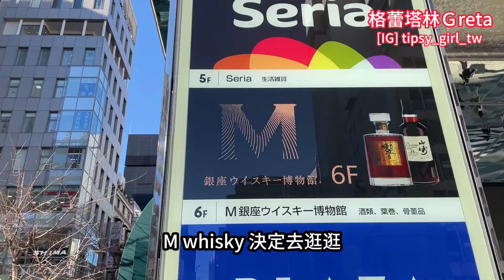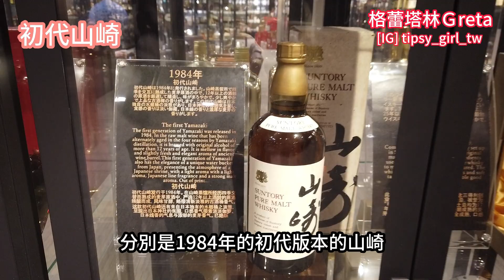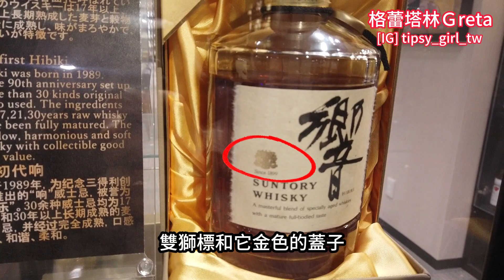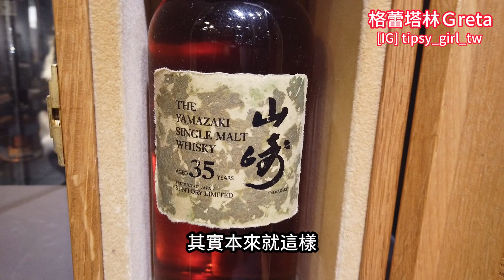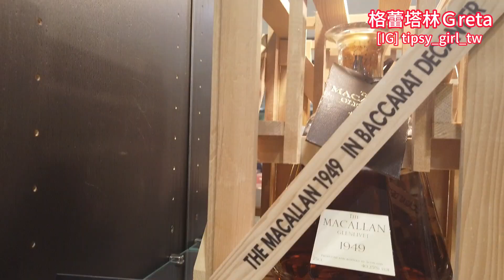[酒窖開箱 EP.7] 東京最大 破億威士忌收藏！日威超稀有品項一次看| Greta Lin 格蕾塔林 X M whisky Ginza | Buy premium whisky in Japan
感謝店家無私的家分享收藏與解說，讓喜歡威士忌的朋友可以一起欣賞。讓我們來一探究竟到底有什麼稀有收藏！酒款太多拍不完太狂啦～